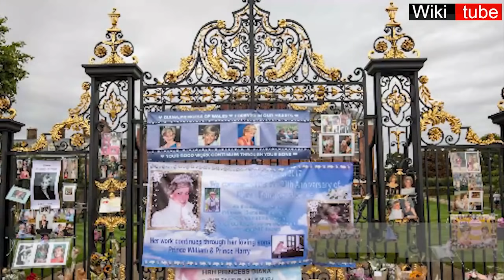الأميرة ديانا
بعدما أصبحت أميرة ويلز اكتسبت ديانا رتبة ثالث أعلى النساء مرتبة في المملكة
المتحدة بترتيب الأسبقية (بعد الملكة والملكة الأم)و بالتالى خامس أو سادس الرتب بالنسبة لباقى أعضاء العائلة الملكية بعد الملكة ونائبها ودوق ادنبرج وأمير ويلز. بعد الزفاف بعدة سنوات اهدت الملكة بعض الأشياء لديانا كى تؤكد عضويتها في العائلة الملكية، فأقرضتها تاجا ووهبتها وسام العائلة الملكية الخاص بالملكة إليزابيث الثانية وهو وسام تمنحه الملكة إليزابيث لسيدات العائلة الملكية فحسب